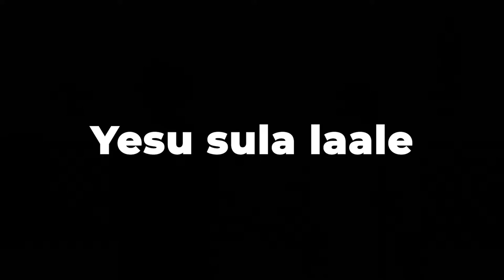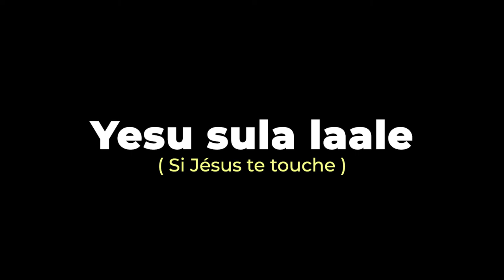Yesu sula laale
Auteurs compositeurs : Alexis DIOUF et Ephygénie Ndong Thiao du Groupe Myrial de la Paroisse Universitaire Saint Dominique de Dakar (Renouveau Charismatique Catholique du Sénégal)

𝑌𝑒𝑒𝑠𝑢 𝑠𝑢𝑙𝑎 𝑙𝑎𝑙𝑒
𝐷𝑖𝑛𝑔𝑎 𝑚𝑒𝑙 𝑛𝑒𝑛𝑒𝑒𝑛
𝑇𝑒 𝑑𝑖𝑛𝑔𝑒 𝑑𝑜𝑜𝑛𝑒 𝑘𝑒𝑛𝑒𝑛
𝐽𝑎𝑓𝑎𝑛𝑑𝑢𝑙 𝑐𝑖 𝑌𝑒𝑒𝑠𝑢 𝐾𝑟𝑖𝑠𝑡𝑎
𝐷𝑖𝑛𝑔𝑎 𝑚𝑒𝑙 𝑛𝑒𝑛𝑒𝑒𝑛
𝐽𝑎𝑓𝑎𝑛𝑑𝑢𝑙 𝑐𝑖 𝐷𝑜𝑜𝑚𝑢 𝑌𝑎𝑙𝑙𝑎
Si Jésus te touche
Tu changeras
Et tu deviendras une autre personne.
Accroche-toi à Jésus-Christ
Tu changeras
Accroche-toi au Fils de Dieu
Tu deviendras une autre personne.

Interprétation : Margot et Hélène
Langue : Wolof du Sénégal